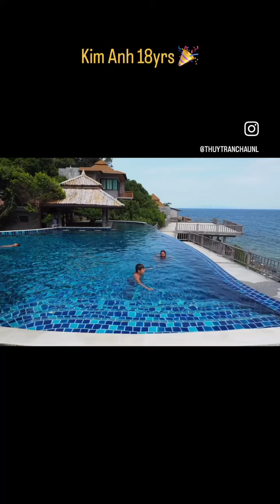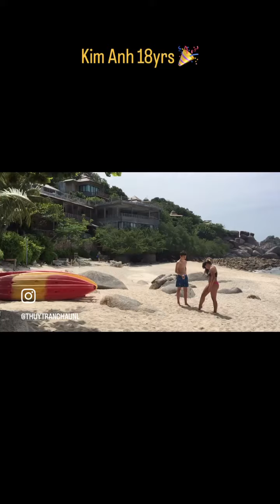Kim Anh 18jr. Ze mag nu alcohol 🍷 drinken, dit heeft ze uiteraard nooit gedaan 🤪🥳🥰🎉🥂🍀